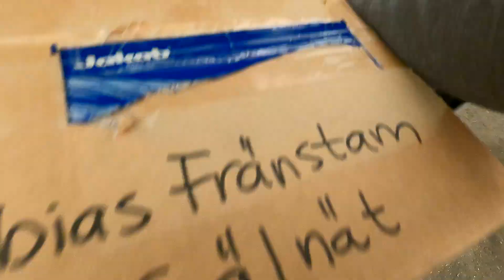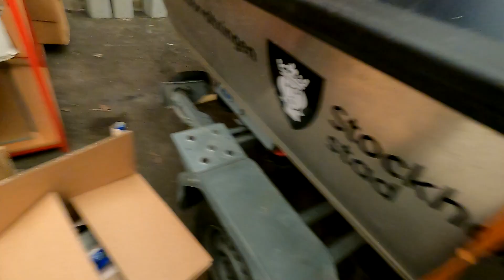Lämnar in sälnätet till Stockholm Stad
Lämnar in sälnätet till Stockholm Stad så att det snart skall kunna sättas ut och skydda lekgäddor i lämplig mar kring Stockholmsområdet.

Återkommer med mer detaljer i projektet!